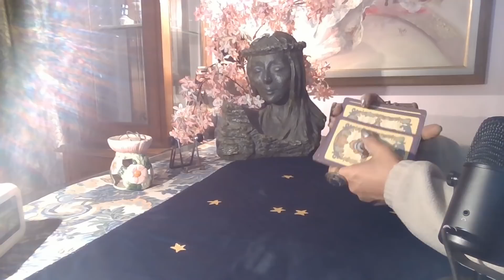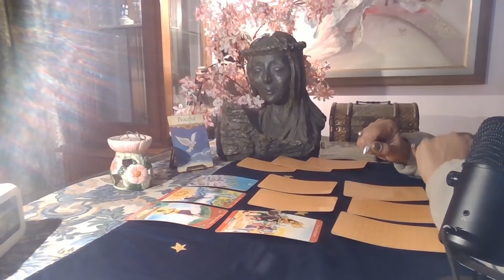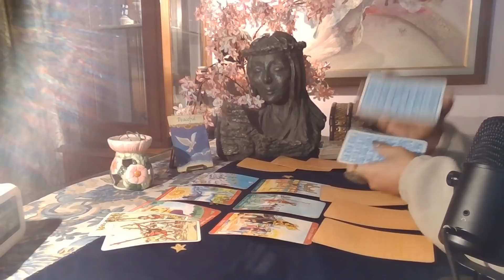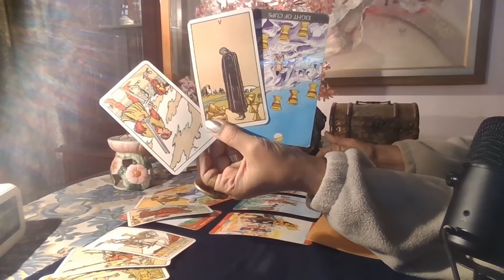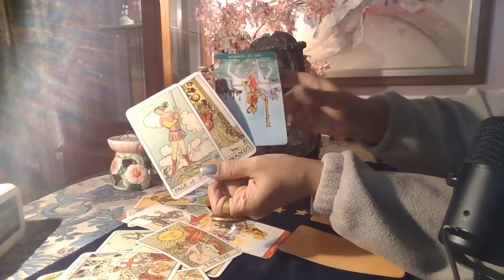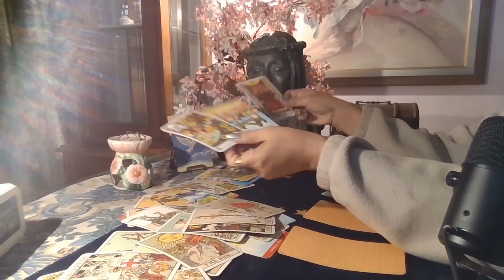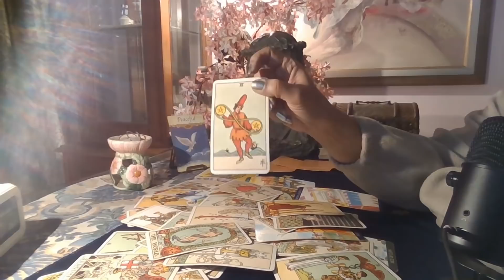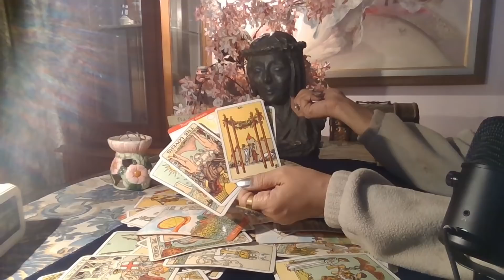Aries Tarot - SIT PRETTY AND JUST WATCH / Love Byte / November 2020 /